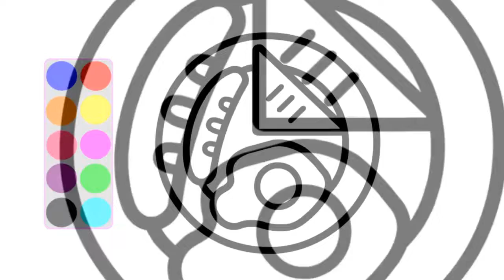How to draw horse,horse drawing and colouring for kids#2022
how to draw horse drawing ,
Horse drawing and Colouring
art for kids
kidsArt for kids
cartooning
art lesson
Kids drawing
 2022
simple
easy
directed
drawing
cute